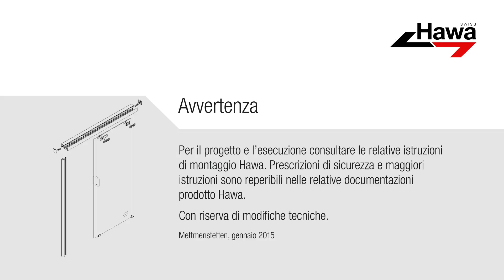56.095.01_HAWA Purolino PLUS 80 IT